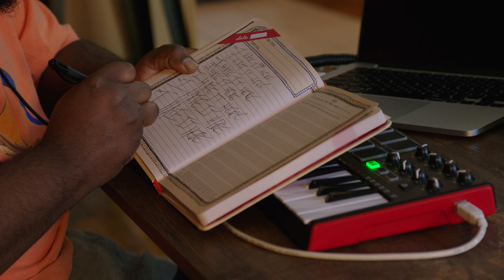MICHAEL CHRISTMAS - HIDING - NEW ALBUM OUT NOW! ft. THE KID MERO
Michael Christmas announces his new album + release date with the help of The Kid Mero.

Shot & Edited by Mattie Hamer
V/O by @THEKIDMERO
Written by Tim Larew & Michael Christmas